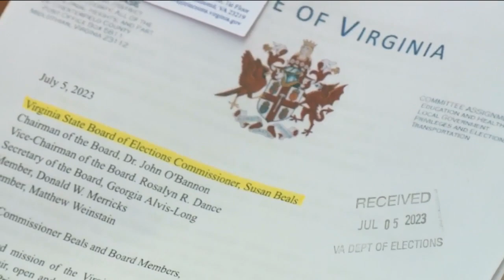Amanda Chase plans write-in campaign for Senate seat after state-certified primary loss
State Senator Amanda Chase (R - Chesterfield) officially filed a complaint with the Virginia Department of Elections after her Republican primary loss to Glen Sturtevant in a Chesterfield-anchored state senate district.